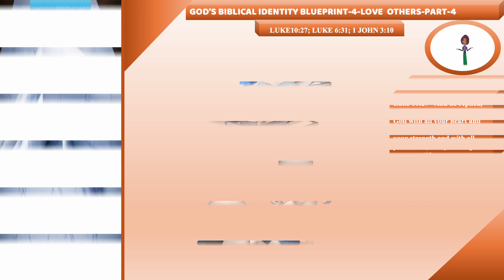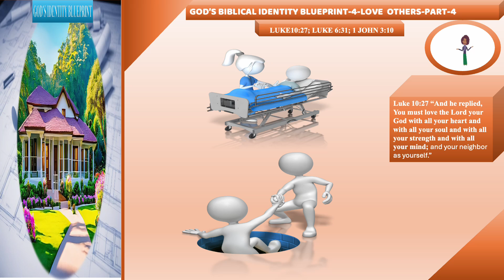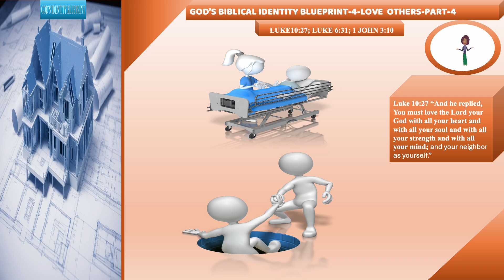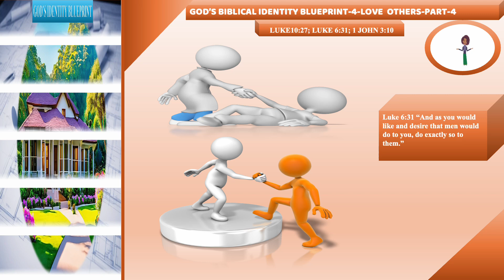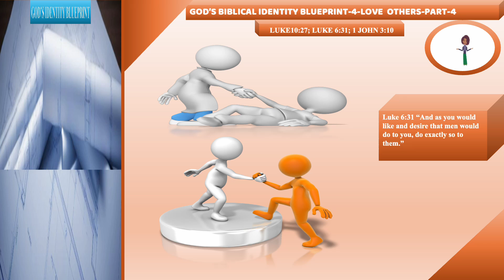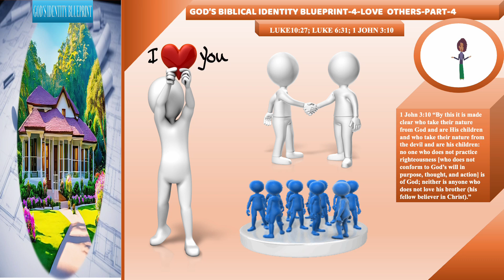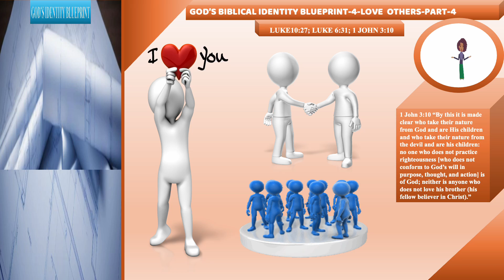GOD'S BIBLICAL IDENTITY BLUEPRINT-4-LOVE OTHERS-PART-4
Luke 10:27; Luke 6:31; 1 John 3:10--Explore the profound message of love in the Bible through this enlightening video, delving into the unconditional and sacrificial love of God revealed in Scripture. Discover how embracing God's love can transform our hearts, relationships, and worldview."